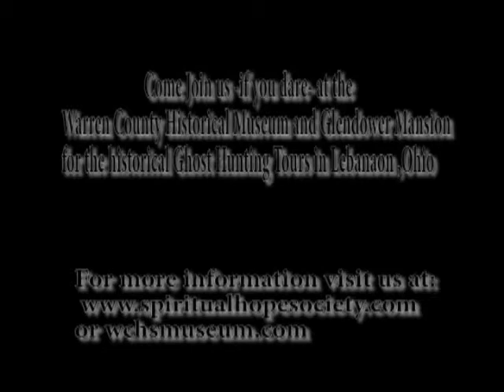Trailer For Ghosts in the Museums Warren County Ohio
If you want to see paranormal activity then this is the real deal. Two haunted locations just blocks from each other. A Film By DaShane Watkins will keep you on the edge of your seats.